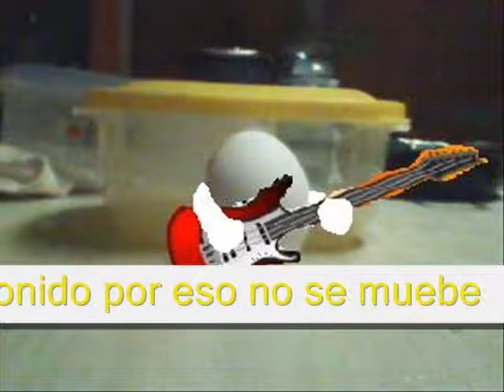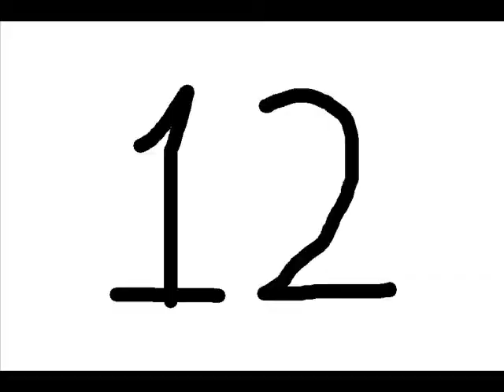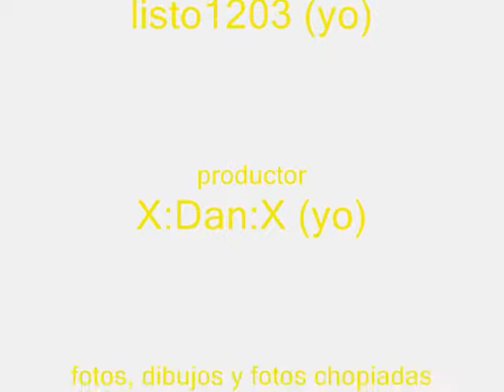ya no soy un huevito haora soy un huevon